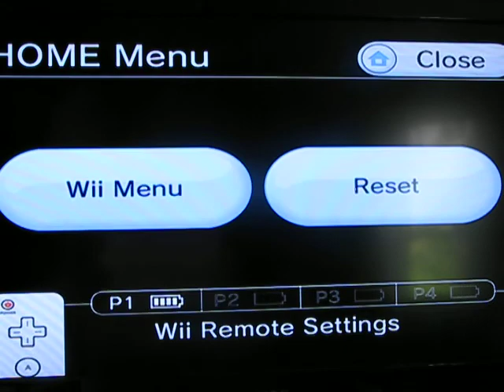WWE SvR 2011 Guy Miller CAW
a caw i created using former ECW superstars and mashing them up into one superstar